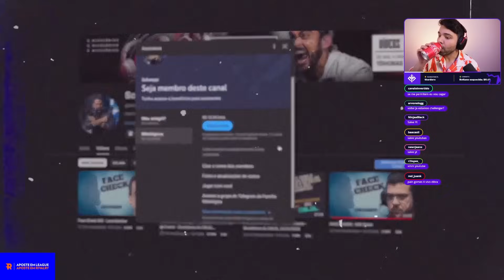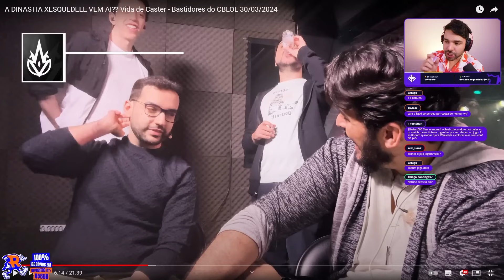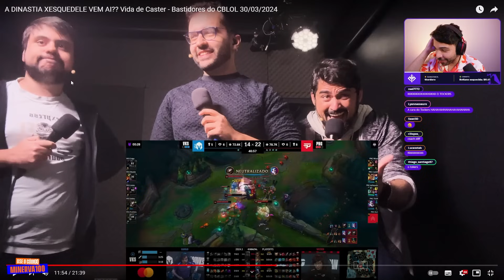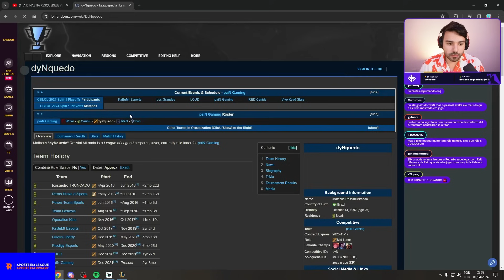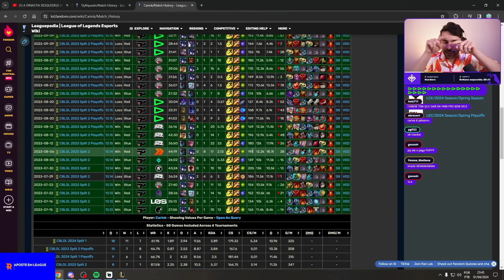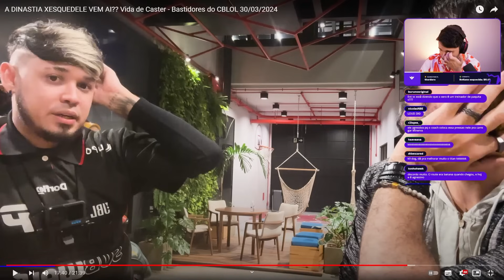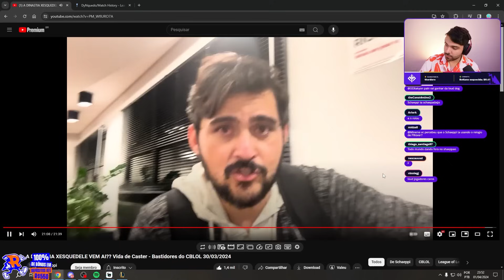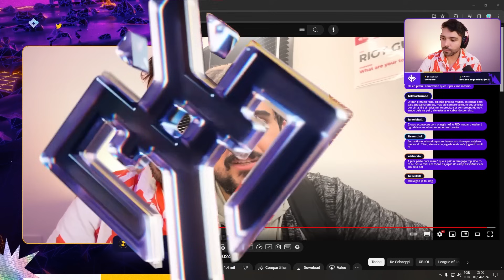🚨 O TITAN FOI POLÊMICO NOS BASTIDORES do SCHAEPPI? MINERVA REAGE a ESSE CONTEÚDO GOD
Twitch.tv/minerva